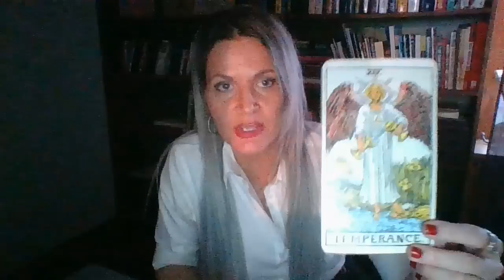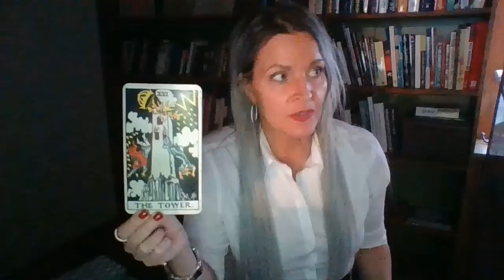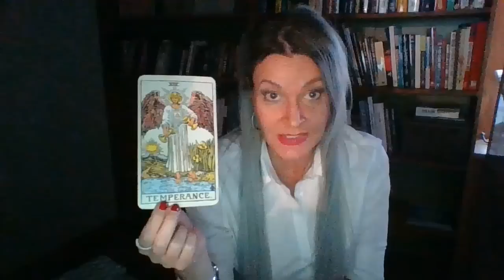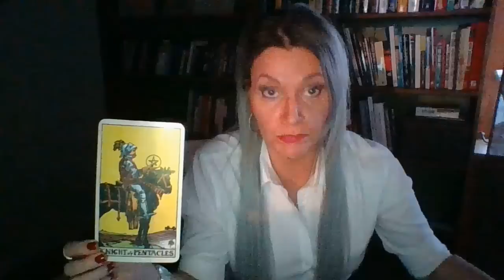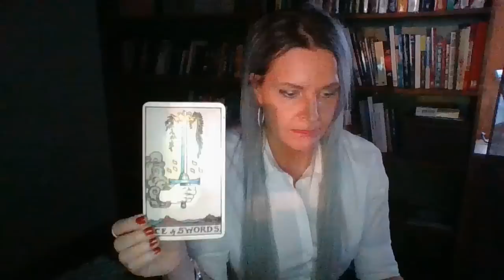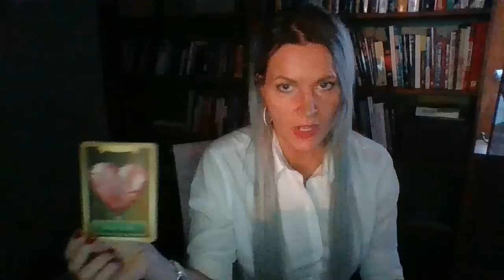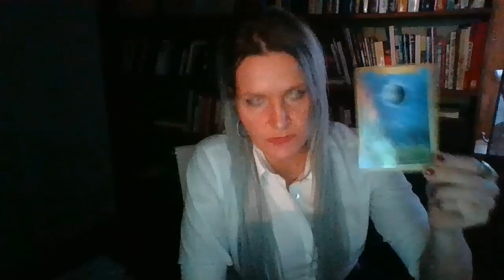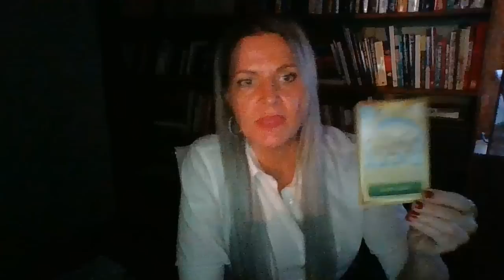Capricorn May and June 2019 ~ Unexpected separation and unexpected truth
Capricorn May and June 2019

Extended readings for the months indicated will be available on my website for my subscribers on or before the 1st of May 2019

All information in this video is to be used by the viewer at their own discretion.  Do not make major life decisions based on a general reading.  The creator takes no responsibility for any viewers actions.  This information does not take the place of professional medical or legal advice.